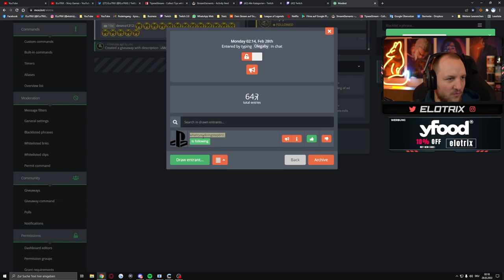Lets Play ELDEN RING (Deutsch) - [Blind] #33 Sternenfallbestie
Supportet gerne den Channel mit regelmäßgen Likes & Kommentaren und einem Abo.